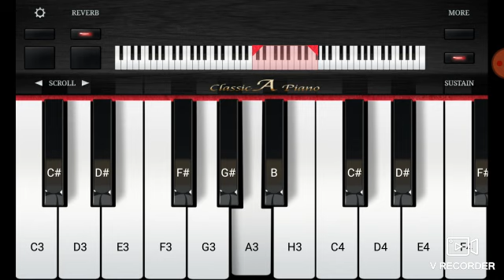Romantic Love Mushup😍 Amazing Tune By Mobile Piano 🎹In This Year| All Best Song|Pianist Roy Anup